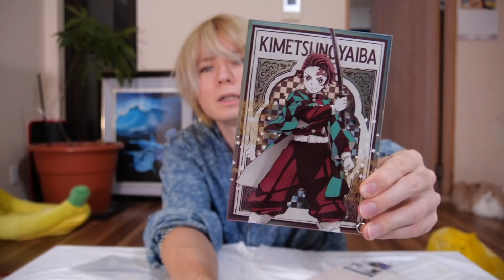ドンキが客の笑顔が見たいから作った3000円鬼滅の刃袋笑顔になるのか買って見た( ^-^)けどこのタイトルで不安になって来たから今日の晩ご飯はパスタにする事にした明日はもっといい日になるといいなPDS